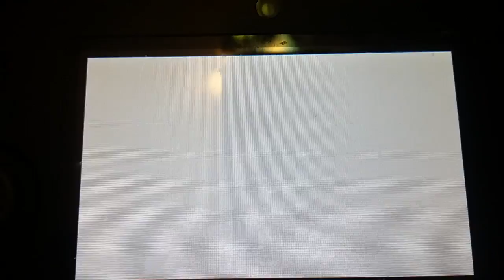Tomodachi Life: Planning sweethearts with Bam and Deirdre (Success)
Felyne said that his little plan worked.